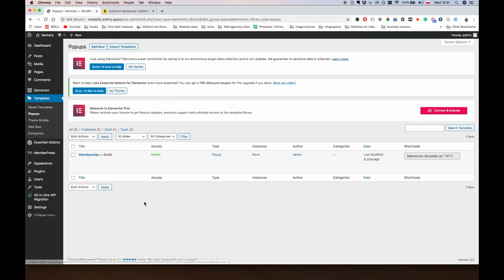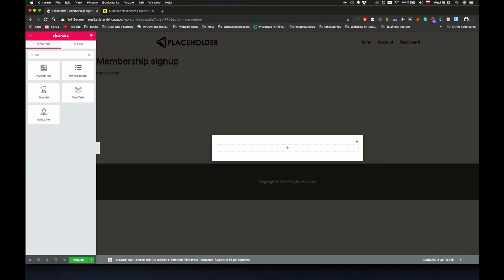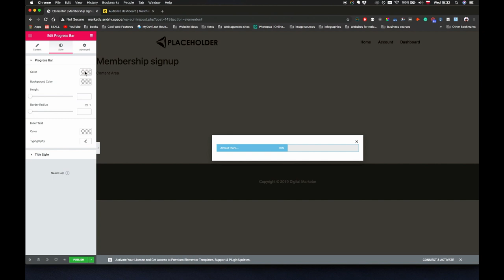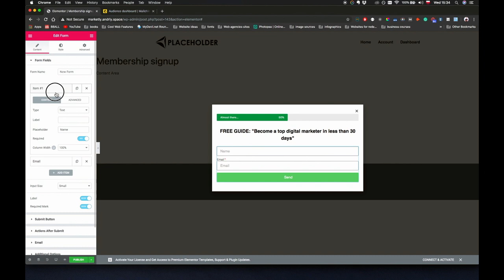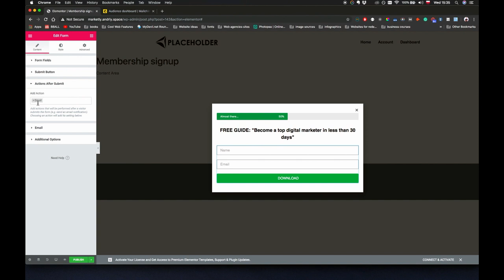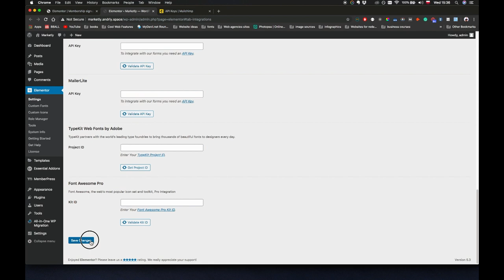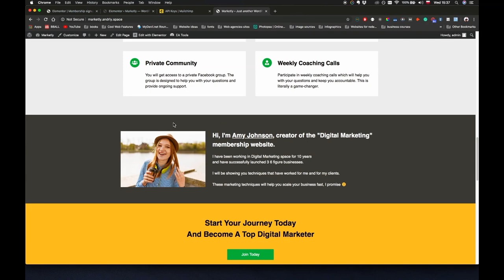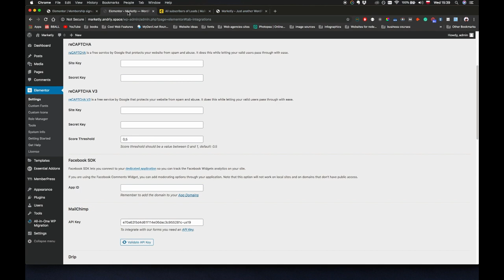LESSON 14: Creating Mailchimp Exit Intent Popup With Elementor. [How To Build A Membership Website]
Are you looking to learn how to build a membership site?
If so, welcome to this video series where I'll be showing you how to do just that.

👨‍💻If you need someone to build you a Membership or LMS website - send your inquiry

Peace.